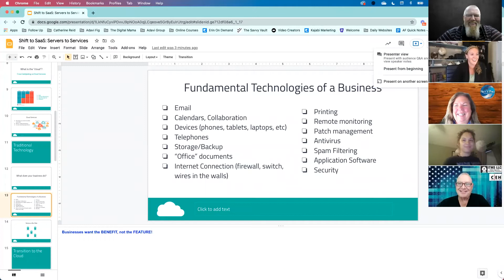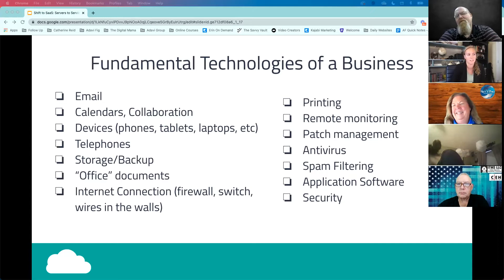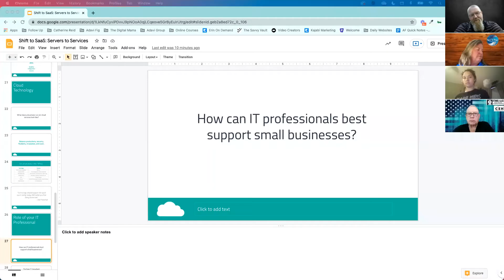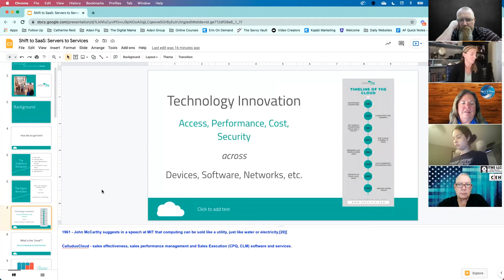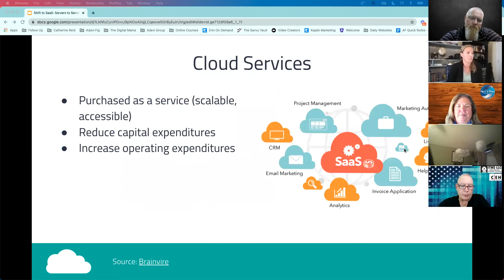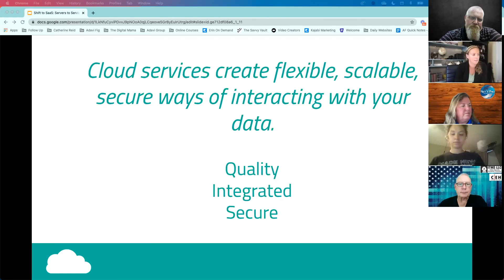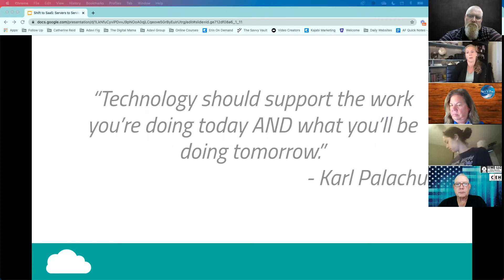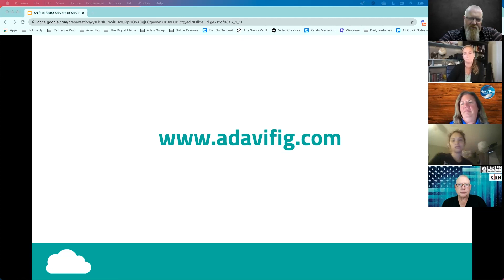Adavi Fig Powerlunch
Join Netvpro in this edition of powerlunch with Catherine Reid where she brings us through the different ways Adavi Fig hopes to revolutionize the modern world's way of using technology, and bring it up to the standards of the modern era.

If you want to discover more about Managed IT Services, check us out